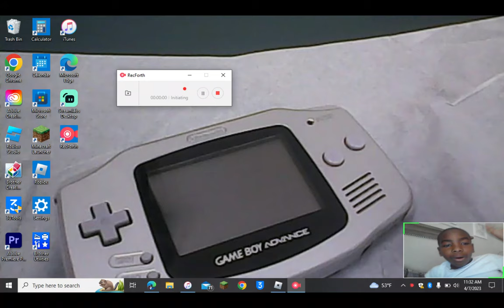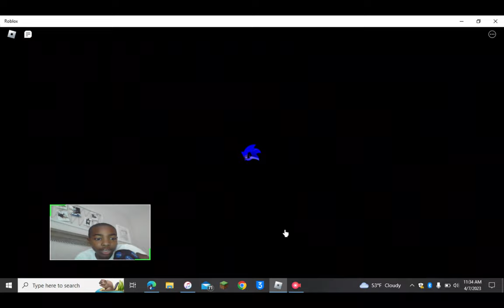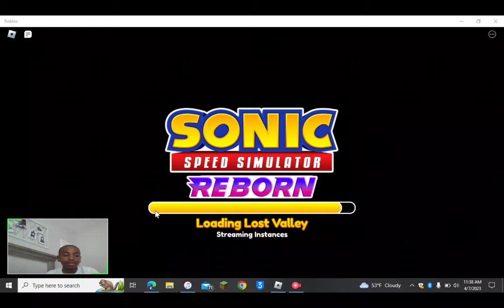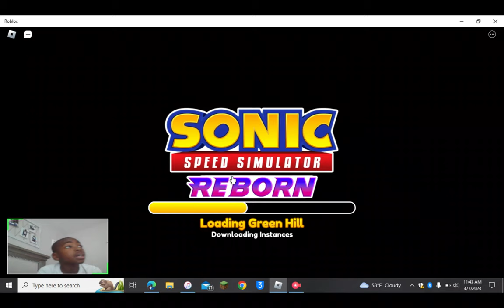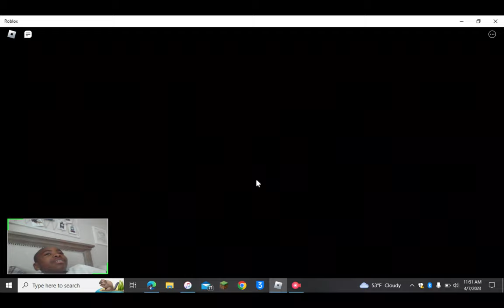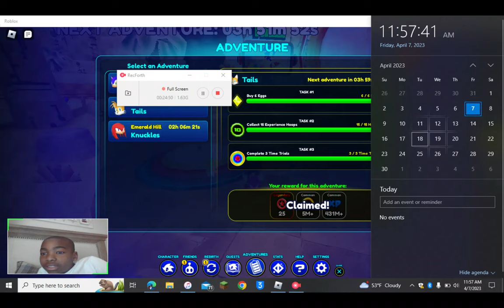2 New Shadows! : Justin Plays Season 3 Episode 3